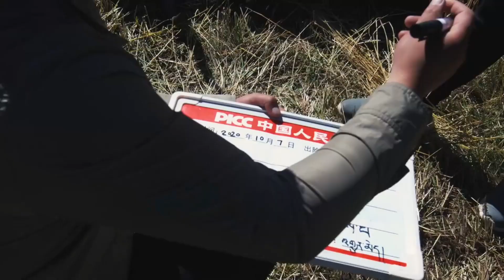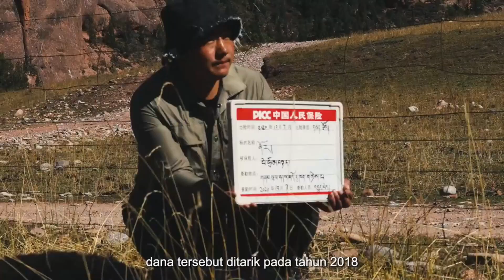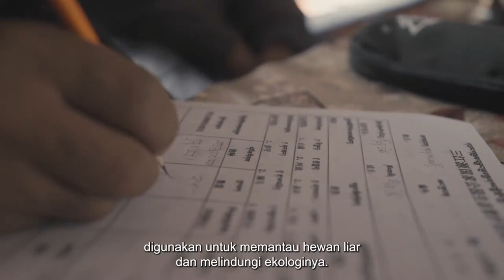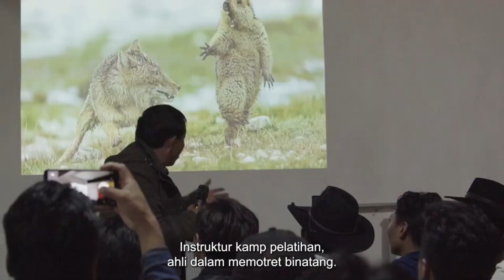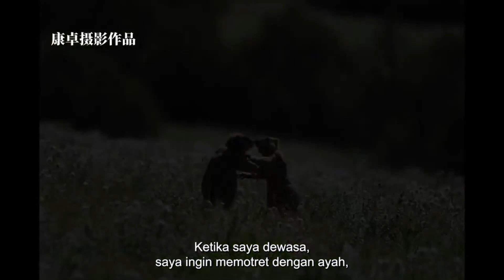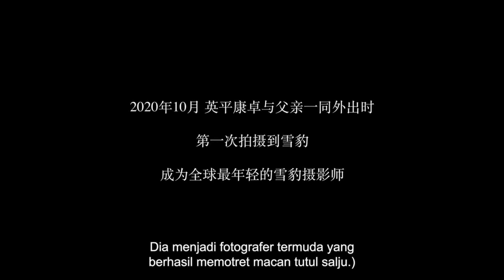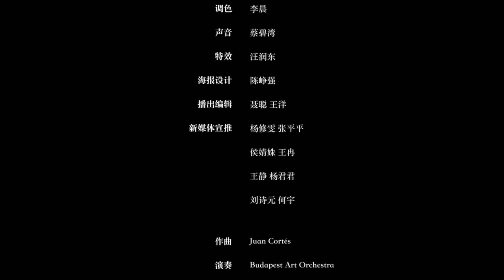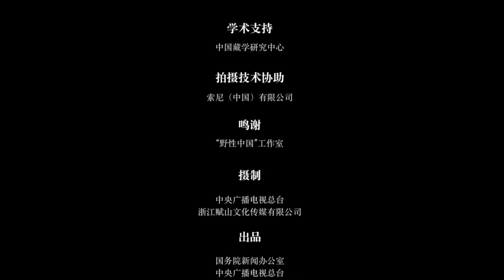Mengabadikan Peristiwa Kehidupan | Dokumenter Episode 5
Dalam video dokumenter ini, kita akan menelusuri kehidupan hewan liar yang tinggal di sepanjang sungai. Mulai dari sumber air hingga hilir, kita akan menyaksikan keanekaragaman fauna sungai yang luar biasa, termasuk ikan-ikan eksotis, reptil-reptil besar, mamalia air, dan burung-burung pesisir yang menghuni sekitaran sungai. Kami akan mempelajari bagaimana kehidupan hewan tersebut tergantung pada aliran sungai dan bagaimana mereka beradaptasi dengan perubahan musim dan cuaca yang ekstrem. Jangan lewatkan momen ketika kami bertemu hewan-hewan yang sangat langka dan kisah menarik tentang upaya pelestarian spesies-spesies tersebut. Ikuti petualangan seru ini dan pelajari lebih dalam tentang lingkungan hidup unik yang ditemukan di sepanjang sungai!

Film Dokumenter lengkap kehidupan di sepanjang sungai Pegunungan Tibet